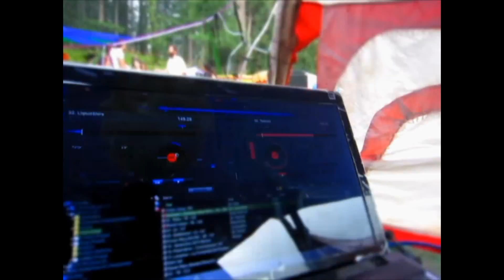A Drop in the Fairy Forest 2013... Himalaya Trance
An epic party in the best setting ever! The Fairy Forest of Pulga, Pravatti Valley India Himalaya. Track: Drummer by Pantomiman.